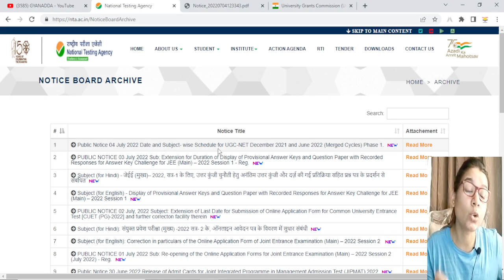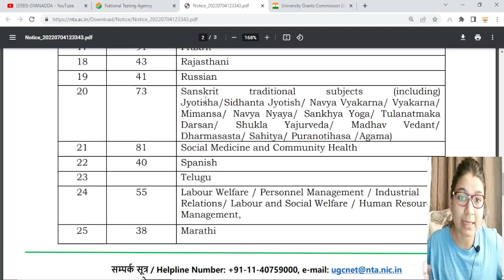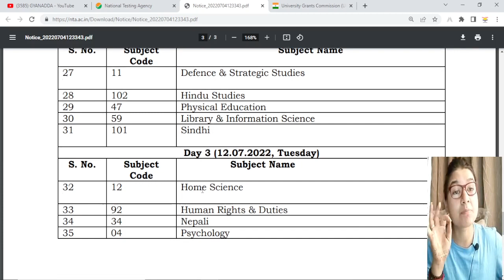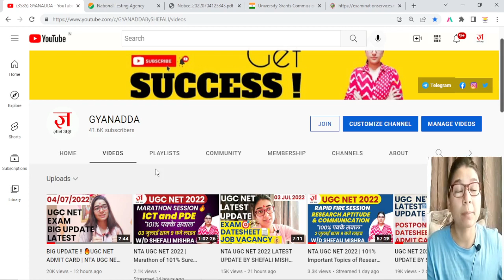Breaking News🔥NTA UGC NET 2022 Subject Wise Date Sheet and Admit Card Update By Shefali Mishra🎯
NTA UGC NET 2022 SUBJECT WISE DATESHEET AND ADMIT CARD UPDATE BY SHEFALI MISHRA I UGC NET ADMIT CARD
Hello Aspirants,

📚 Best Book for Paper1
पेपर 1 की बेहतर त्यारी के लिए आप नेचे दिए गए WRITERS की बुक ले सकतें है
📚 General Paper 1 English Medium
📚 General Paper 1 Hindi Medium

Paper 2 Law
Paper 2 Education
Paper 2 Music
Paper 2 Social Work
Paper 2 Labour welfare
Paper 2 Economics
Paper 2 Sociology
Paper 2 English Literature
Paper 2 Commerce
Paper 2 Political Science
Paper 2 Hindi
Paper 2 Sociology
Paper 2 Sanskrit
Paper 2 Management
Paper 2 Geography
Paper 2 Pyschology
Paper 2 History
Paper 2 Home Science